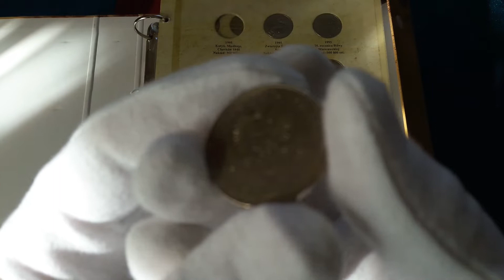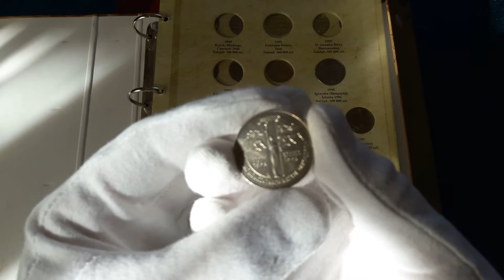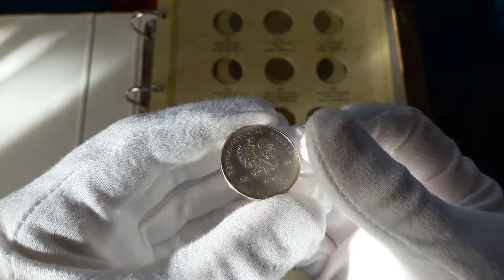1995 Польша набор монет 2 злотых